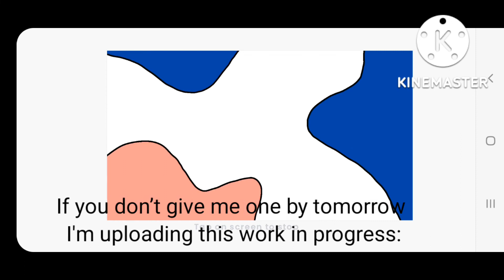Any Animation Meme requests you guys have for me?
It's not like I'm running out of ideas on what to upload, I'm just taking a break from uploading GD content.